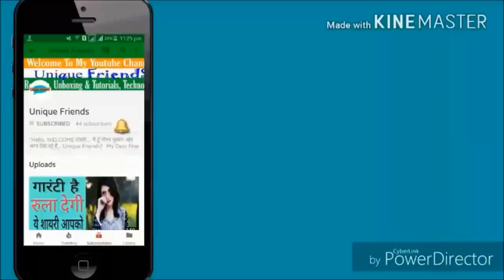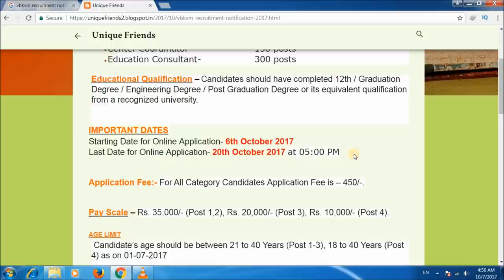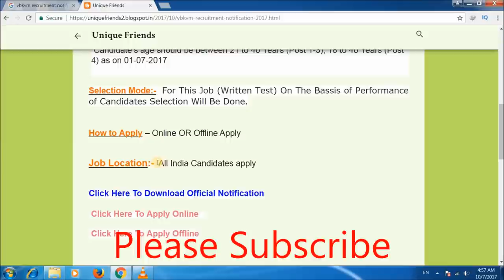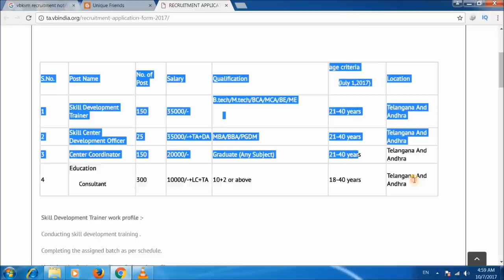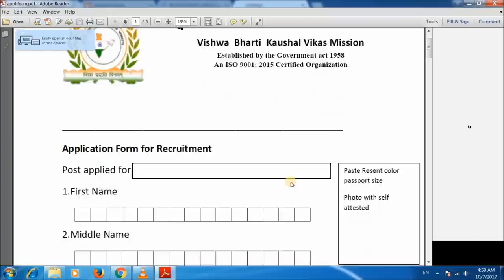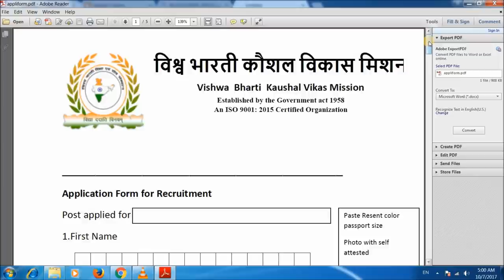Vishwa Bharti Kaushal Vikas Mission Recruitment 2017 !!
नमस्कार दोस्तों..   आज के इस विडियो में मैंने बताया है कि Vishva Bharti Kaushal Vikas Mission में नयी   आयी है जिसकी सभी   इस विडियों में दी गयी है।
Vishva Bharti Kaushal Vikas Mission Recruitment 2017

VBKVM Recruitment 2017

(Vishva Bharti Kaushal Vikas Mission)

Number of Posts  -  625
· Skill Development Trainer-            150 posts
· Skill Center Development Officer-  25 posts
· Center Coordinator-                     150 posts
· Education Consultant-                  300 posts

धन्यवाद!!

unique Friends
"Uniquefriends"
Gaurav Kumar